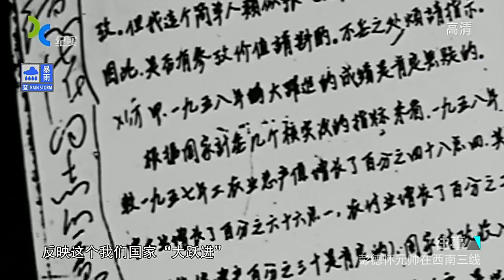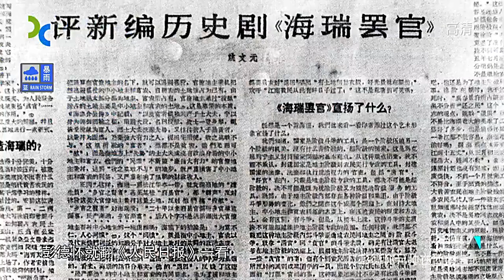150621 彭德怀元帅在西南三线 上海纪实《往事》 国语720P